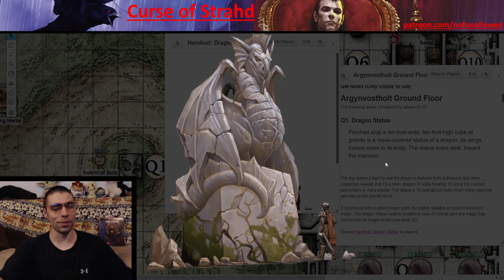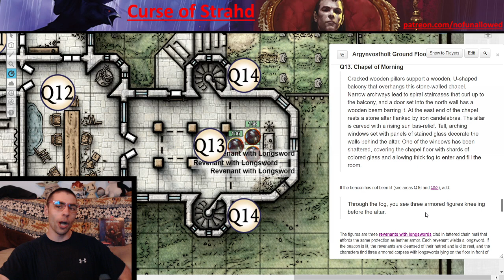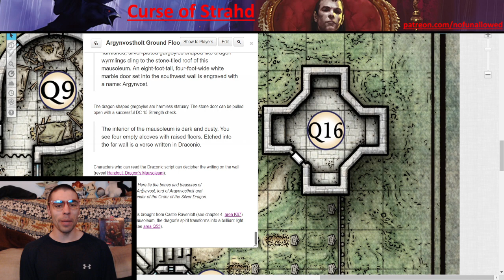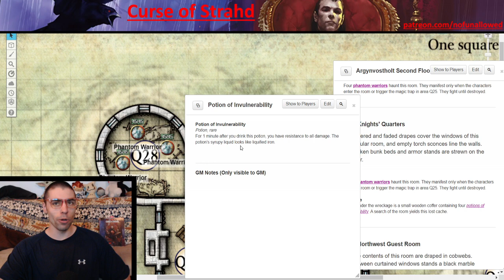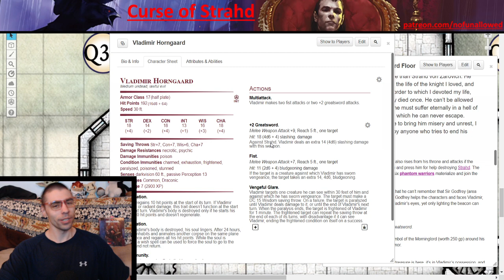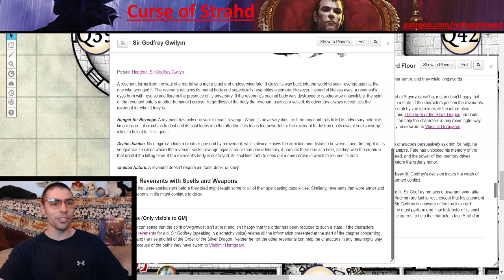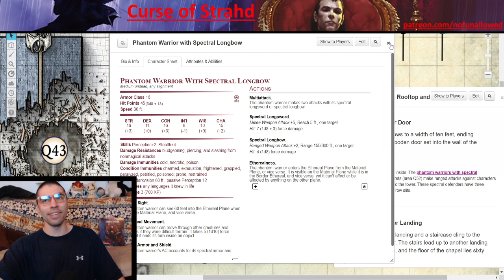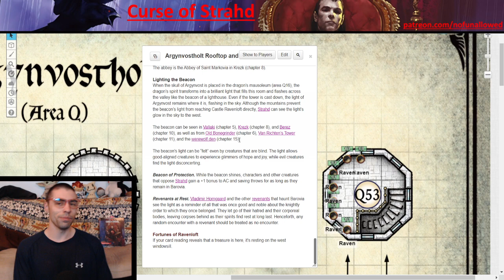Argynvostholt | Curse of Strahd | DMs Guide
These once sacred grounds have been defiled. This place may seem quite, but theres always something that can arise from the confines of this dwelling!

0:00 Intro
0:30 DM Intro
8:00 Areas 1-10
14:18 Wine Storage and Savid
17:09 Kitchen and Chapel
19:40 Cemetary and Dragons Mausoleum
20:30 The Second Floor
25:00 Dragon Audience Hall
27:46 Knights of the Order
30:47 Argynvost's Study
31:40 The Third Floor
36:45 Special Delivery
38:50 Arrigal's Hunt
40:54 Avoiding a TPK